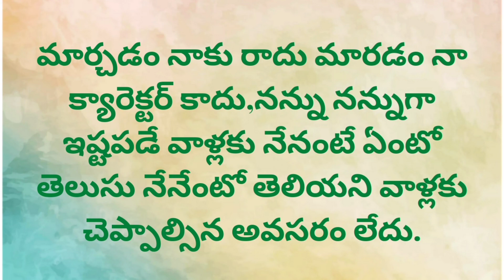motivational quotes|manchi matalu|telugu suktulu|binavika sri videos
ప్రతి మనిషి వినవలసిన కోట్ల కన్నా విలువైన మాటలు.